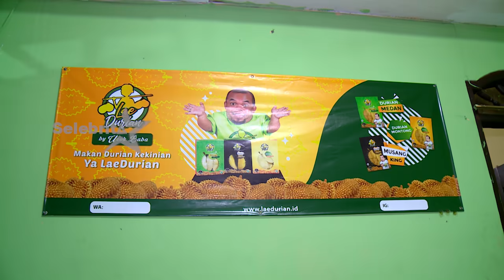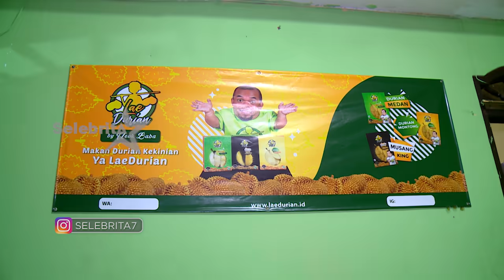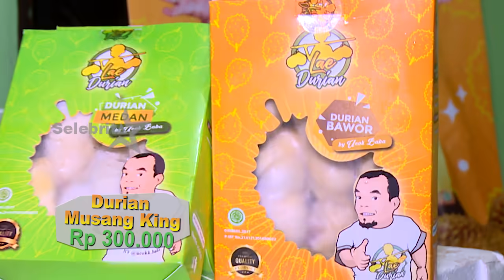Ucok Baba Usaha Duren | Selebrita Siang 12 Maret 2020